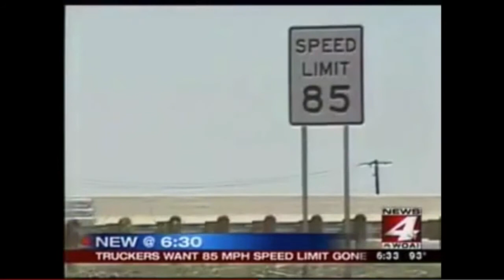Media Coverage of SlowDownSaveLives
ATA Chairman Duane Long talks about how trucks at Longistics are governed, and highlights media coverage featuring ATA on the subject of speed limits and speed limiters for large trucks.